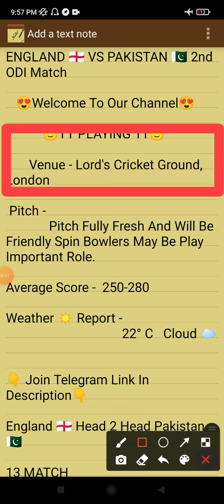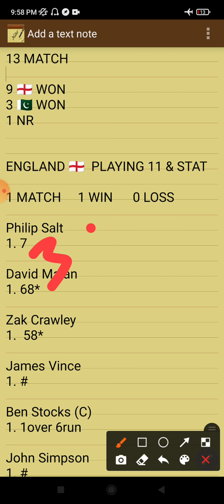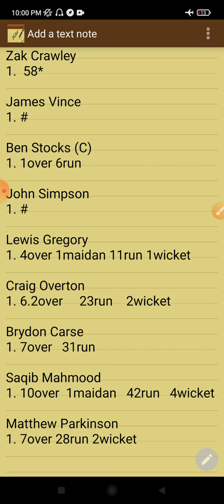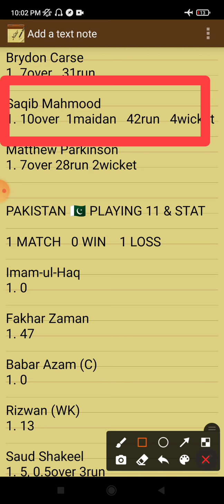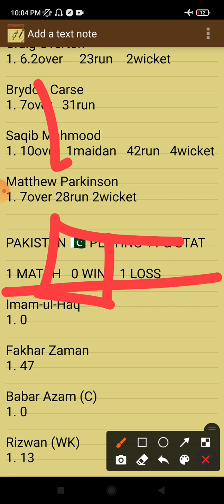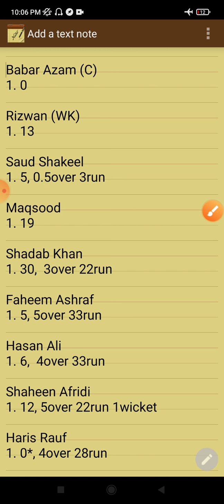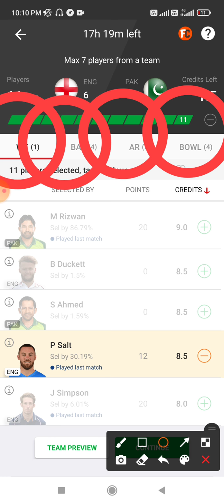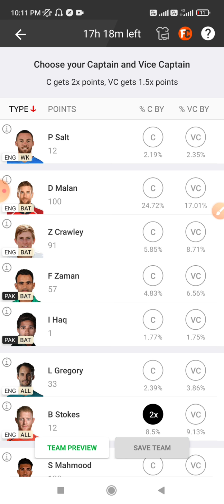Eng Vs Pak || Dream11 team prediction england 🏴󠁧󠁢󠁥󠁮󠁧󠁿 vs pakistan 🇵🇰